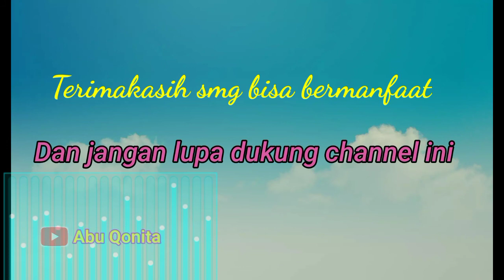Full ceramah 2021_R. Moh. Fawaidurrohman Khoiruddin~Dunia hanyalah sementara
Koloman rutin tiap malam Jum'at dikediaman Moh. Rasu Tengginah II Palengaan Daja Palengaan Pamekasan. Yg dibina oleh tiga tokoh setempat yaitu;
-- K. Abd. Aziz Shonhaji
-- K. Moh. Zahri Syamsuddin
-- R. Moh. Fawaidurrohman Khoiruddin
Semoga kegiatan ini Istiqomah barokah...

tag Bu Bu